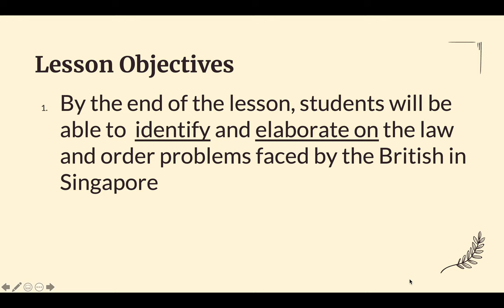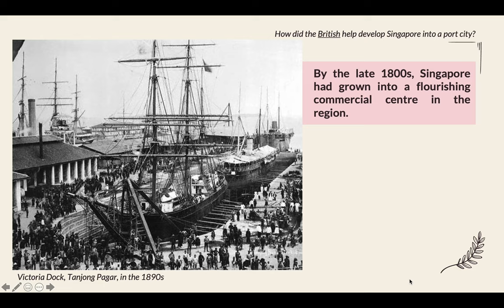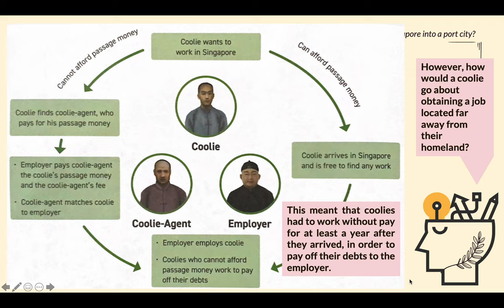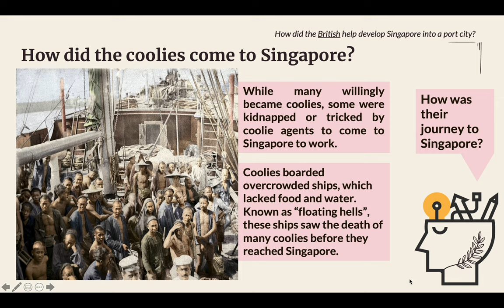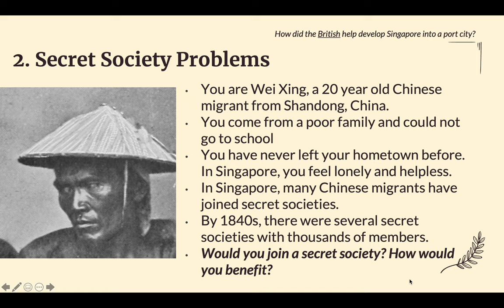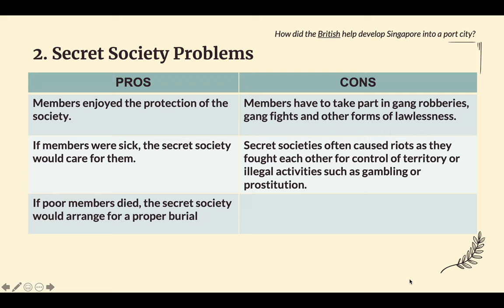Law and Order in British Colonial Singapore part 1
This online lesson will cover two issues that Singapore's society was facing under the British Colonial rule.